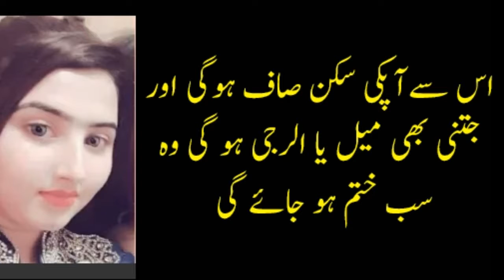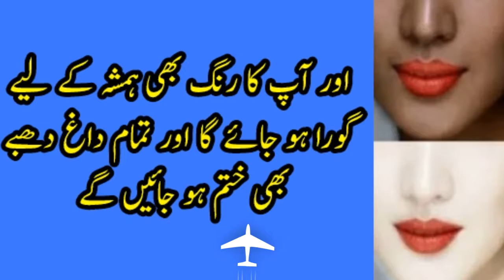Skin Witining Formula with Skin Polisher 2019.ایک ہفتے میں اپنا رنگ گورا کریں